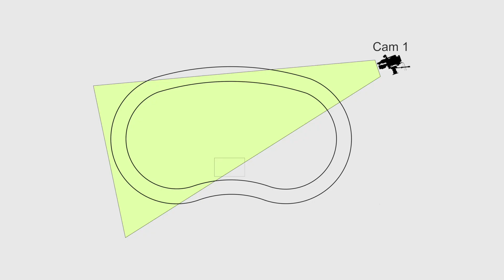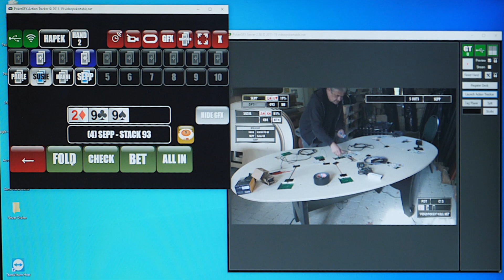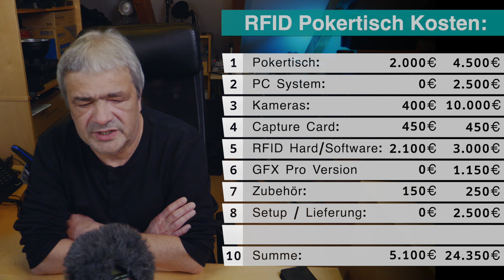Ein RFID Livestreaming Pokertisch entsteht - und was kostet das?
Ein RFID Pokertisch entsteht. Wie funktioniert das und was kostet das?
Poker Livestreaming. So könnt Ihr Eure Pokerturniere live ins Internet übertragen.